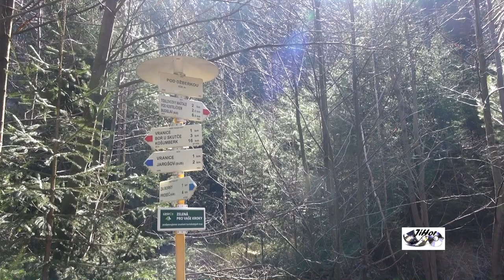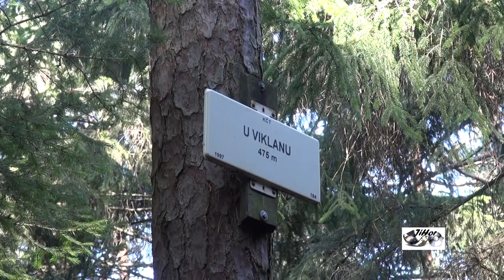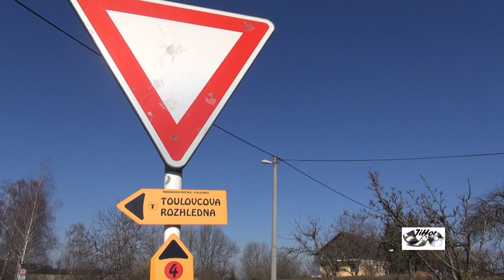Toulovcovy maštale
Hudba: Kevin Mac Leod -Guts and Bourbon